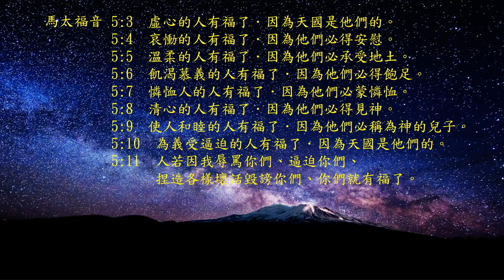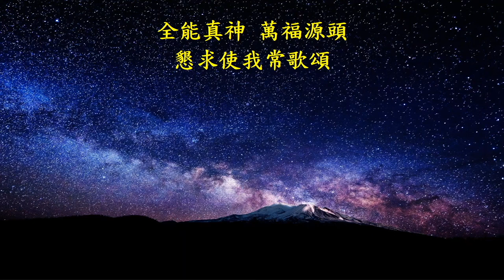「萬福源頭」古箏重奏 “Come, Thou Fount of Every Blessing" Guzheng Ensemble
古箏彈奏/Guzheng：Grace Lin
伴奏/Accompaniment：新心音樂事工伴奏音檔/New Heart Music Ministry
影片製作/Vodio：Minyee Jiang